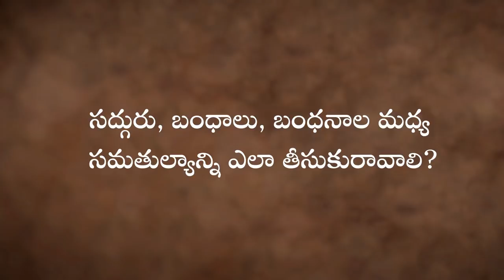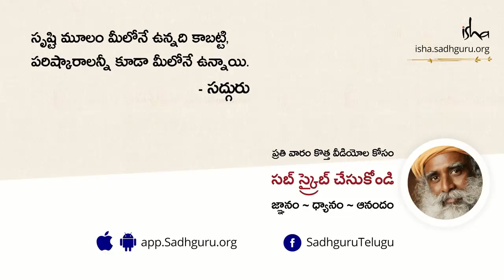బంధాల వల్ల బాధపడుతున్నారా? Forget Batman and Superman - You're a Glue Man | Sadhguru Telugu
"మీరు ఒక పరిపూర్ణమైన మనిషిగా ఉండండి. అప్పుడు మనము దేన్నైతే ప్రేమతో చూడాలో అలా చూస్తాము, దేన్నైతే దూరం పెట్టాలో దాన్ని అలా పెడతాము, దేన్నైతే కరుణతో చూడాలో దానిని అలా చూస్తాము, ఎక్కడ కఠినమైన చర్యలు తీసుకోవాలో అక్కడ తీసుకుంటాము. ఏ విధంగా అవసరమో ఆ విధంగా జీవిస్తాము" అని అంటున్నారు సద్గురు.